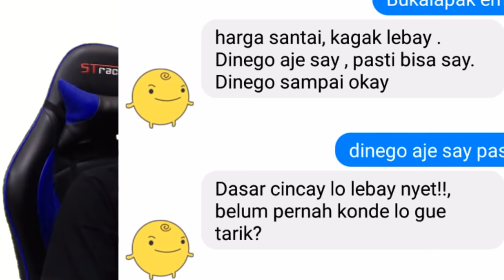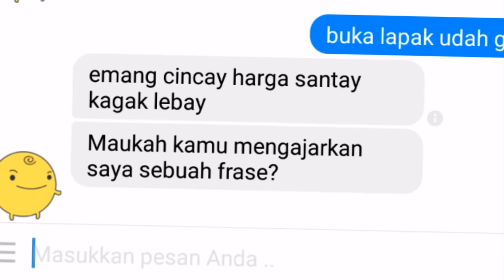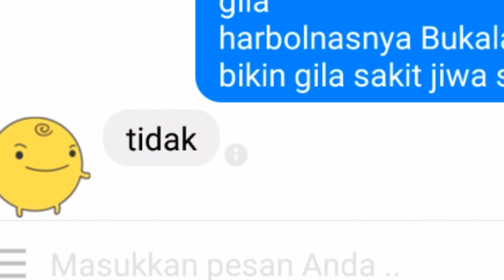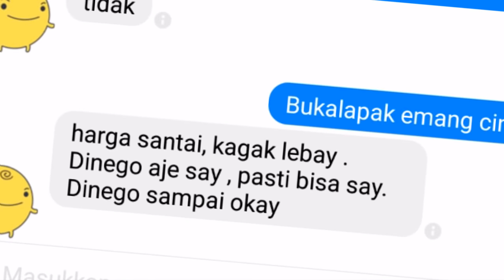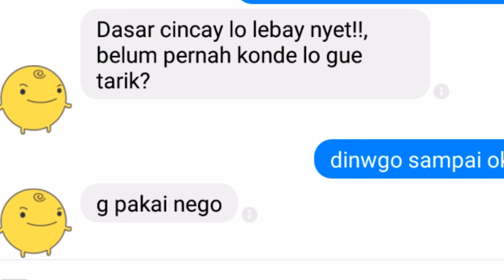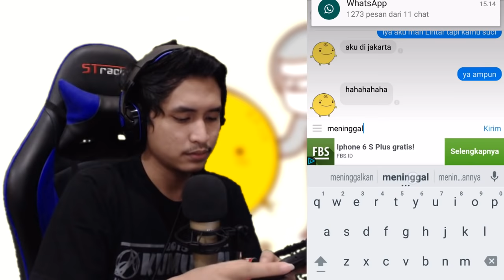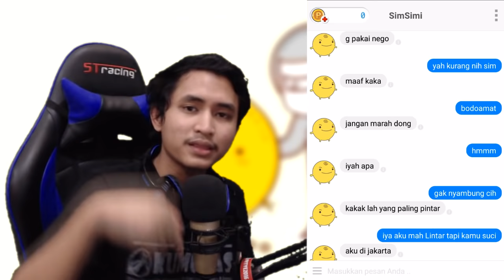TEXT PRANK SIMSIMI PAKE LIRIK LAGU BUKALAPAK NGACO BANGET DAH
menurut kalian prank apa lagi yang bisa gw lakuin?